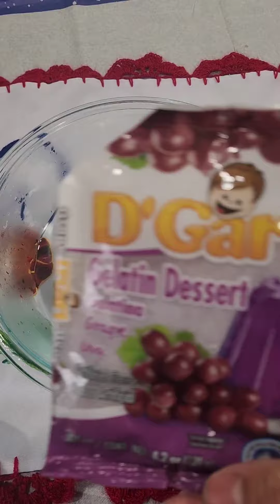Haciendo y Probando el Pastel de Gelatina y Pan Bimbo 😋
Hola si te animas hacerlo comentar si te gusto